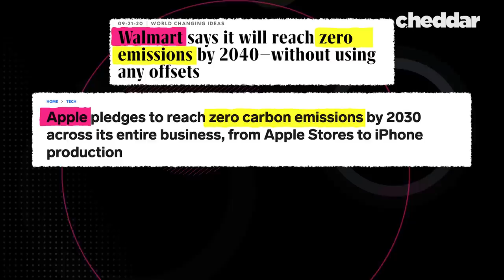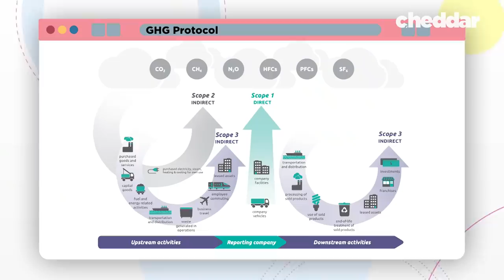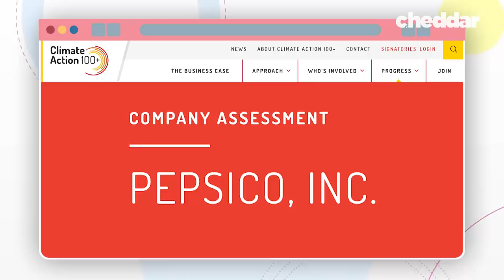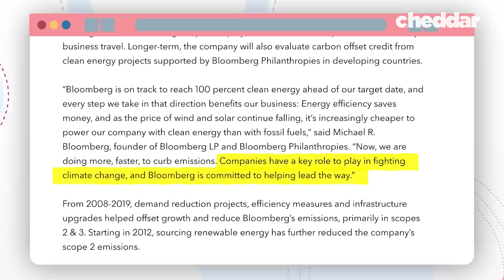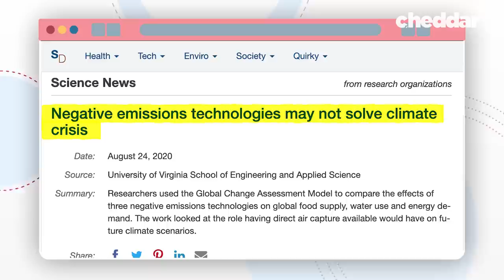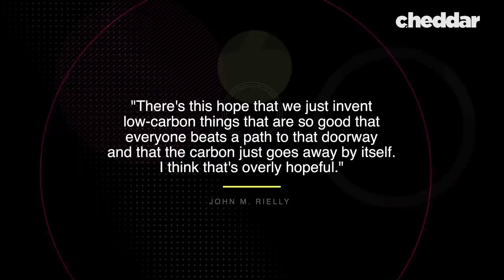The “Fatal Flaw” Of Net Zero Commitments - Cheddar Explains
A quick look at some recent headlines show that major companies are no longer shying away from bold climate commitments. However, it can be hard to tell what these promises really mean. Why does a company commit to a 30 percent cut versus 40 percent cut? Why 2050 rather than 2040?

In fact, what does net zero REALLY mean? It’s a broad term, and some scientists say it has a fatal flaw.